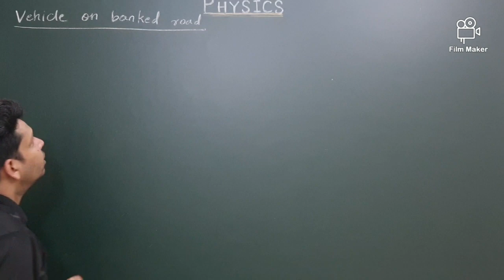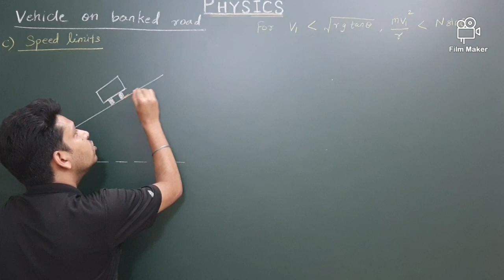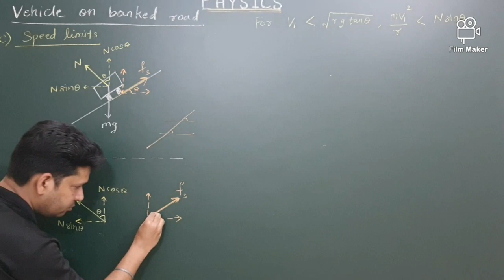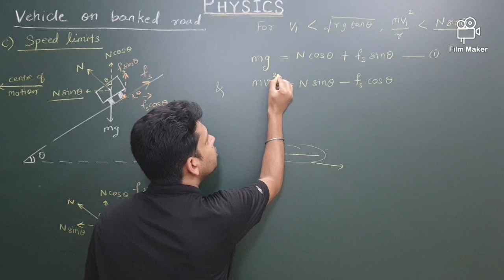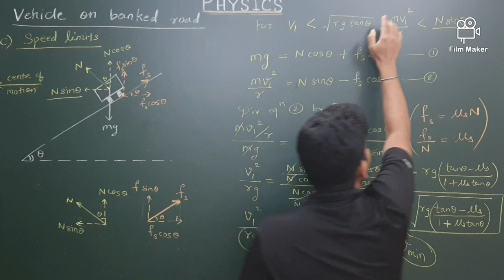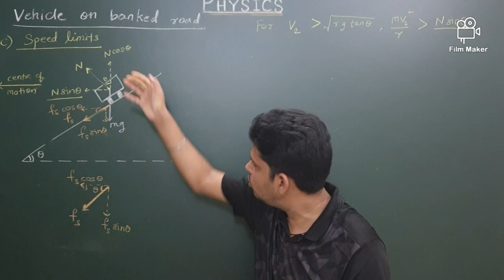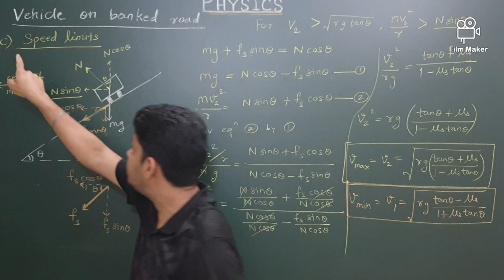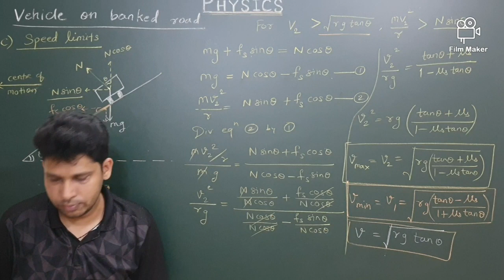Rotational Dynamics Lecture - 10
Rotational dynamics - 12 th Physics